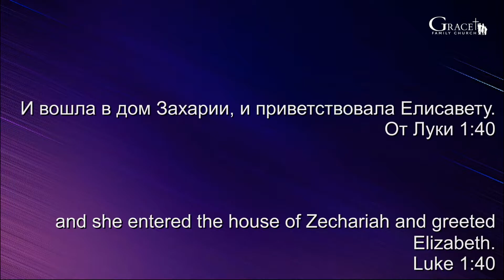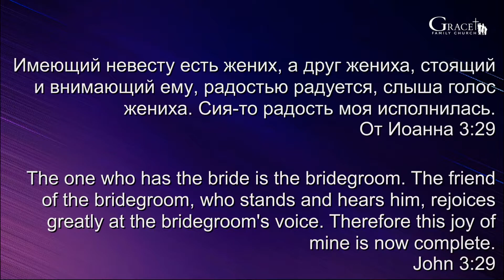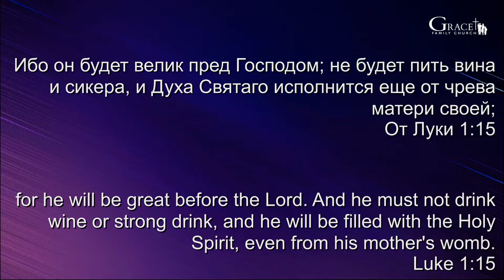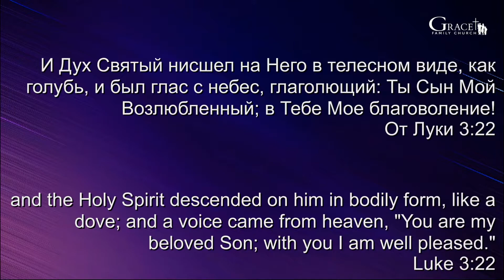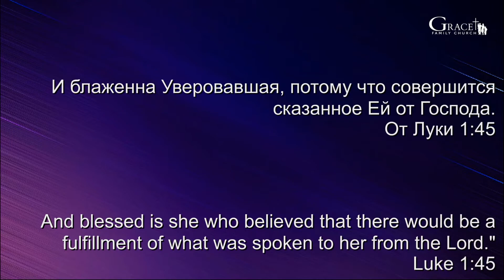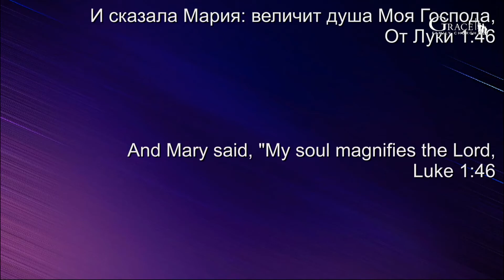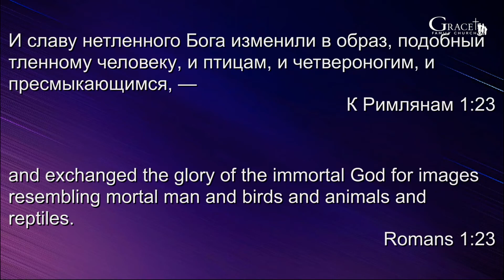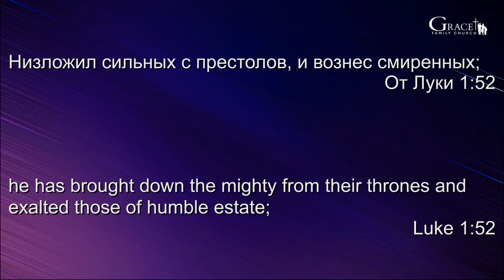(Луки 1:39-56) Смирение Рождества" - Д.Жеребненков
Декабрь 12, 2021- Воскресное Утреннее Служение - 9:00 - Д.Жеребненков - "Смирение Рождества" (Луки 1:39-56)

CCLI #3064645
Christian Video Licensing International, license
Streaming Copyright License